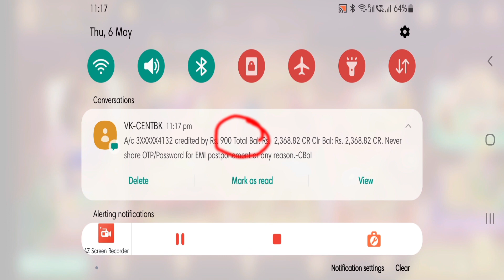How To Earn Money Gameing App || Game Khel Kar Paise kaise Kamaye || Patym Cash Rs, 1000/ 5000 Daily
Bet and register to earn money immediately, register to receive 40rs immediately, share and receive 750rs immediately
Friends who cannot see the game on the phone, please recharge 51 rupees first, clear the cache of the application, and then close and open the application. The game will appear. Everyone downloads the game                                        First, click on the link below the video to download the APP; then enter the game to recharge any amount to unlock the "7 Up Down" game.
Select "7 Up Down" for game shooting or placing bets.
Please place bets according to this betting formula.

select
Game betting tips:
1. Bet: 10
2. Bet: 30
3. Bet: 70
4. Bet: 150
5. Bet: 350
6. Bet: 800

For example, you can choose "small" or "big" to place a bet.
Choose to bet "small" bet amount: 10.
If the bet "small" does not win, you can continue to choose the bet amount: 30.
If the bet "small" does not win, you can continue to choose the bet amount: 70.
If the bet "small" does not win, you can continue to choose the bet amount: 150.

 Rummye Nabob :- इस app से गेम खेल कर रोज 1000/ 5000 तक कमाए मे रोज कमाता हू
आप सब वीडियो देखे आप को पता चल जाएगा मे गेम खेलने का पूरा तरीका बटाया हू और जीत के Withdrawal भी किया हू आप जरूर देखो और पैसे कमाए ,

(Som Realetad Keyward)

Rummy Nabob

game khelne ka tarika

daily earning

unlimited Withdrawal